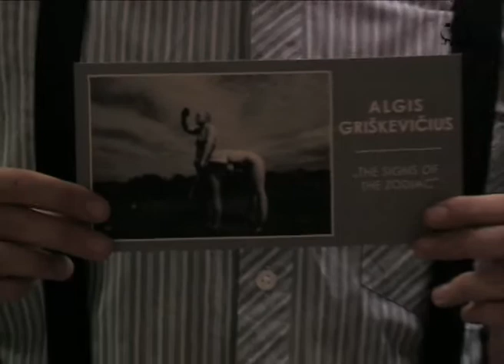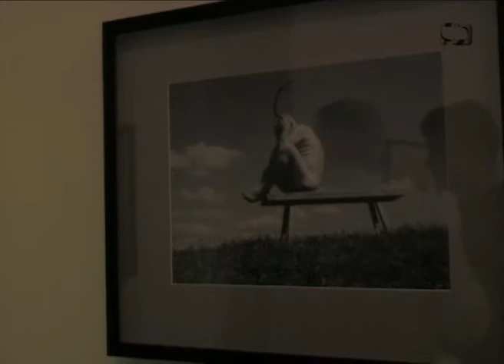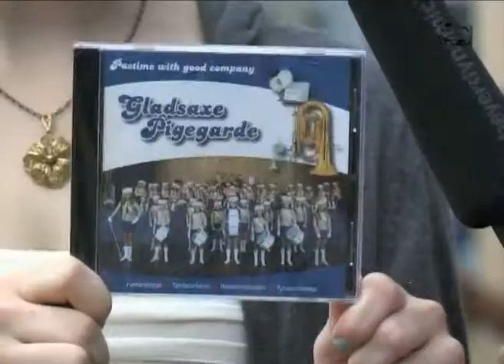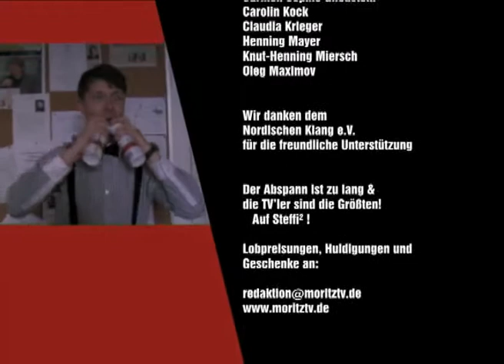MoritzTV Mai-Sendung 2011: Nordischer Klang (3/3)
Tadatada! Die Sendung zum Nordischen Klang ist da! In diesem Jahr feierte das nordische Festival sein 20jähriges Jubiläum und begeisterte Greifswalder und Angereiste mit mehr Kultur als je zuvor. Ob musikalisch, dramatisch oder künstlerisch, das Angebot war erste Sahne.

Teil 3/3:

Ausstellung "Signs of the Zodiac" von Algis Griskevicius / Danish Pop Birds: Bird und Catbird / Osasto / To Cast a Shadow / Nathalie Nordnes / Abschlussfeier mit Chokladfabriken und Umfrage.